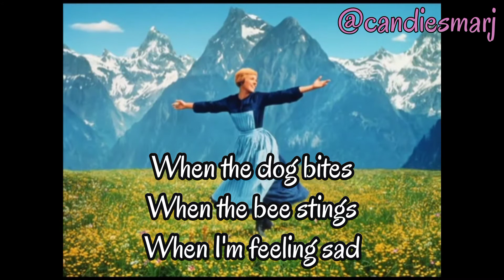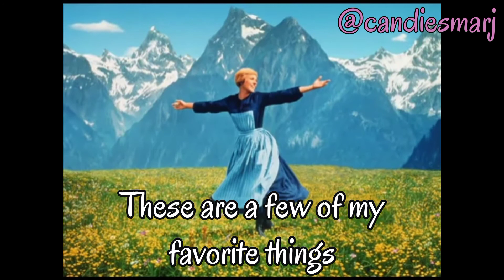The Sound of Music My Favorite Things by Julie Andrew